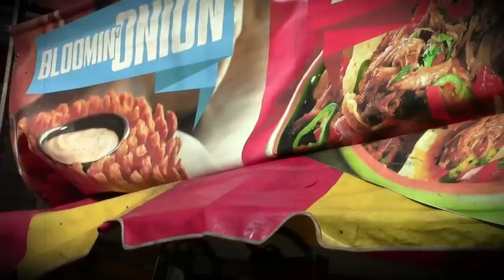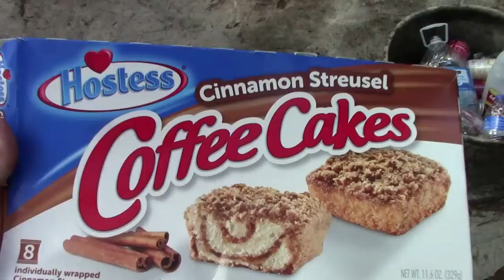ep 39: Back to the Homestead/ Building a Hurricane Shelter Out of Plastic Wrap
We are raising money for Homestead Support!  If you would like to donate, you can help us by clicking this